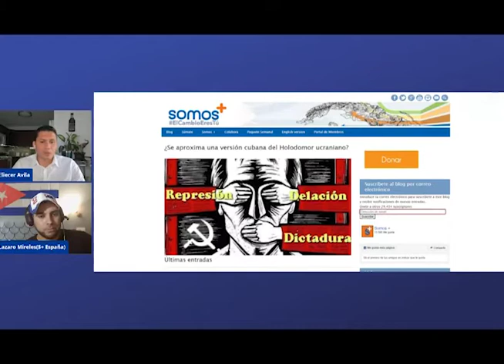Ayudemos a Ariel Ruiz Urquiola.